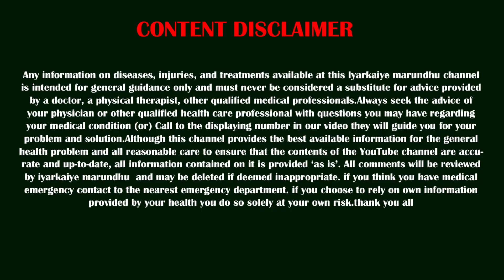மூளை மற்றும் இருதய ரத்த குழாய் அடைப்புகளை சரிசெய்யும் அற்புத மருந்து..| Healer Gopinath